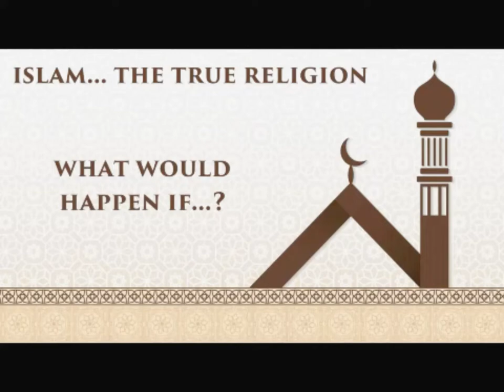What would happen if... ماذا لو